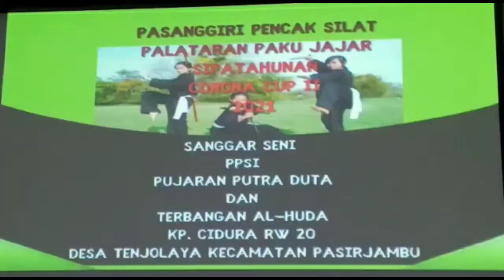PERSIAPAN PELATIHAN PAGURON PENCAK SILAT PUJARAN DESA TENJOLAYA